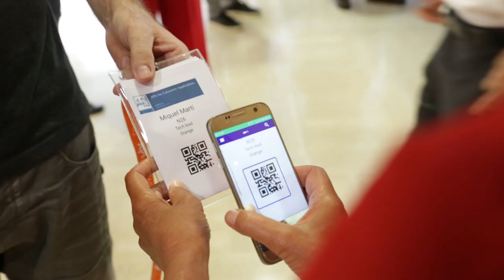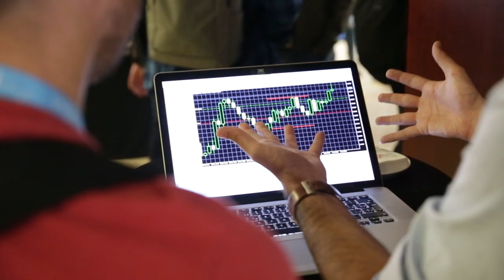apidays Barcelona 2019: APIs for Consumer Applications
After a successful event in 2016, apidays returned Barcelona on September 12 & 13, 2019 and drew 400+ business and technology professionals globally to discuss the APIs for consumers to talk about APIs for Consumer Applications.